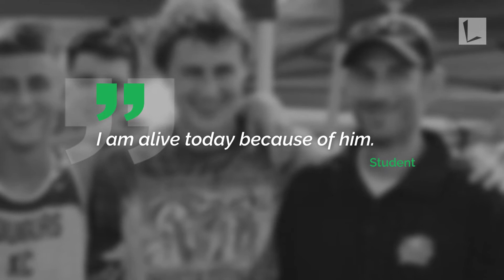Teacher Shot Dead Sheltering Students in Classroom. ‘I’m Alive Today Because of Him’